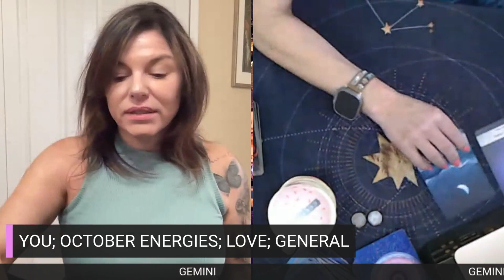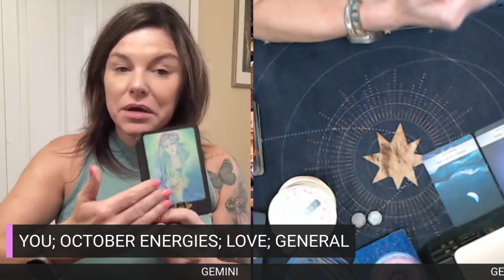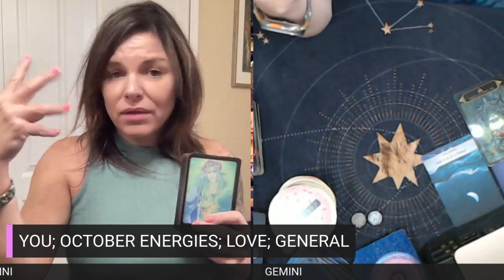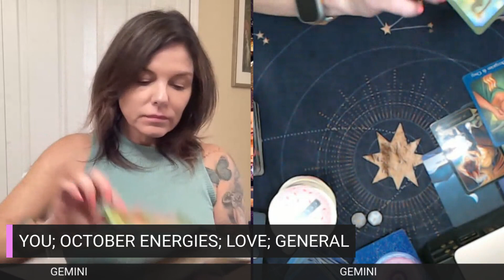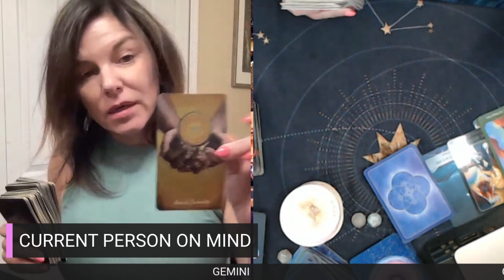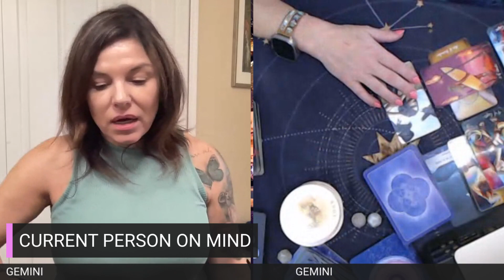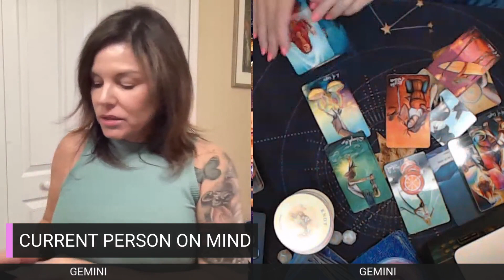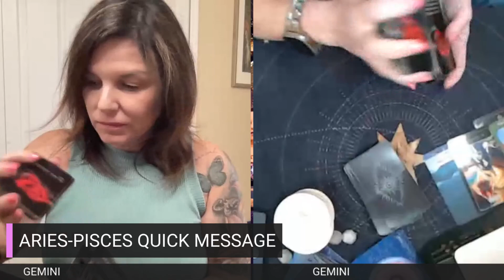GEMINI “A BIG WIN FOR YOU IN A RELATIONSHIP, GEMINI!! 😍🔥🏆OCTOBER LOVE TAROT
GEMINI OCTOBER MONTHLY LOVE TAROT 2023
🔔NEW SCHEDULE:
SUNDAYS- WEEKLY ENERGY/PREDICTIONS
MON-TUES: INDIVIDUAL SIGNS ARIES-VIRGO POSTED & I’LL BE LIVE ON HIGH VIBE
WEDNESDAYS: MID WEEK ALL SIGNS LOVE ENERGY CHECK & MEMBERSHIP LIVE
FRI-SAT: INDIVIDUAL ZODIAC READINGS LIBRA-PISCES

⚠️🚦MANIFEST YOUR SOULMATE & CLEAR ALL LIMITED BELIEFS AROUND LOVE GUIDED HYPNOSIS WITH MY OWN PERSONAL HYPNOTIST SHANNON ROLLINS

🌝FULL MOON GUIDED MEDITATIONS AND SOUND BATH EVERY NEW & FULL MOON WITH MYSELF & NATALIA MARTIN WITH ALIGN45: INSTAGRAM: natalia_martin_align 45

🌟WANT FREE GUIDED HYPNOSIS?
PSYCHOTHERAPIST/HYPNOTHERAPIST (SHE'S MY OWN PERSONAL THERAPIST)